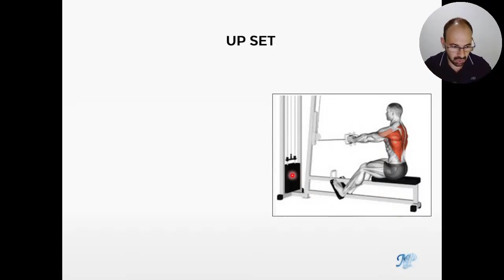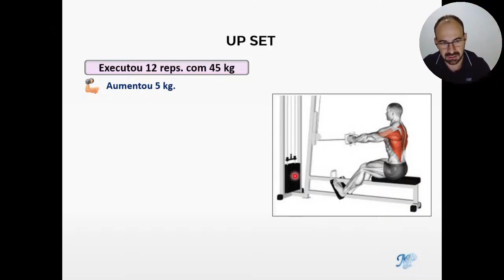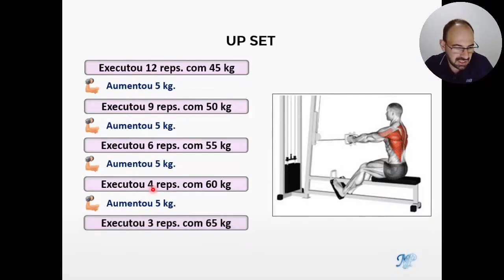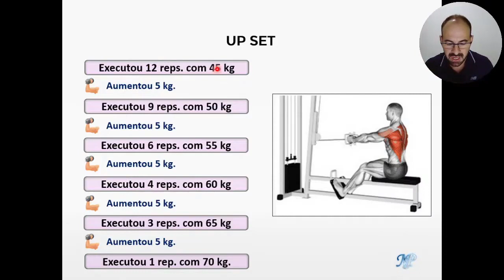Up set para avançados